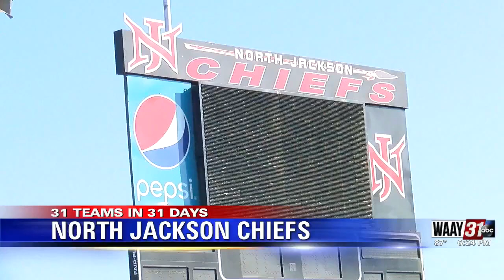WAAY's 31 teams in 31 days high school football spotlight: North Jackson Chiefs